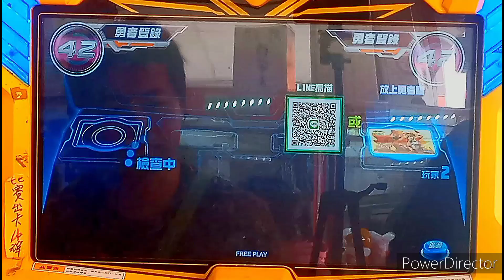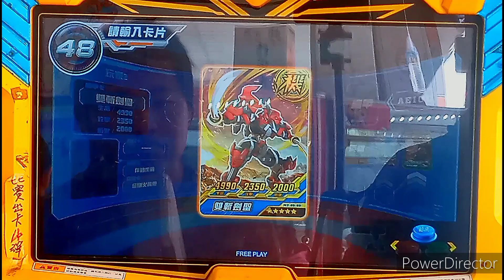【機甲英雄-機鬥勇者2024】02/11新興模型玩具店™「黑暗魔神帝 vs 雙斬劍聖」店鋪賽《四強賽》